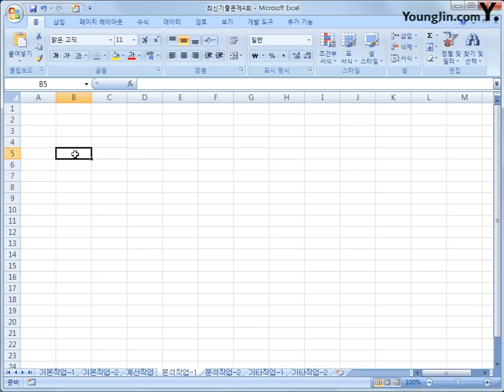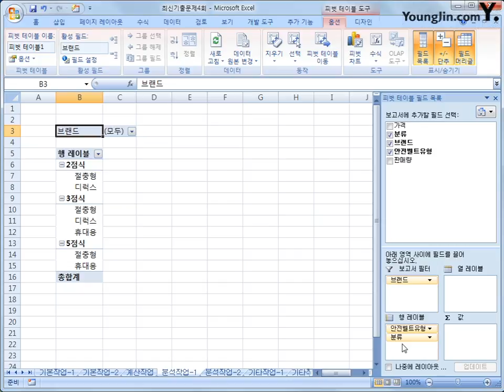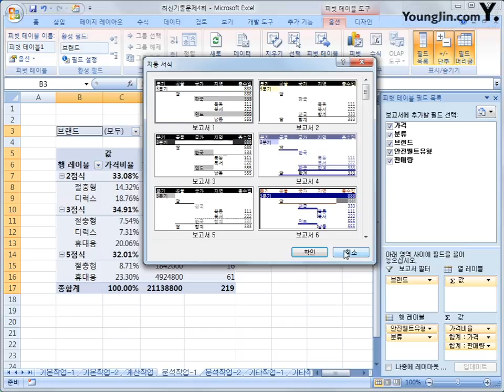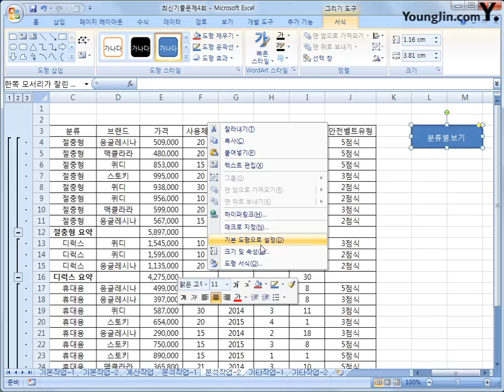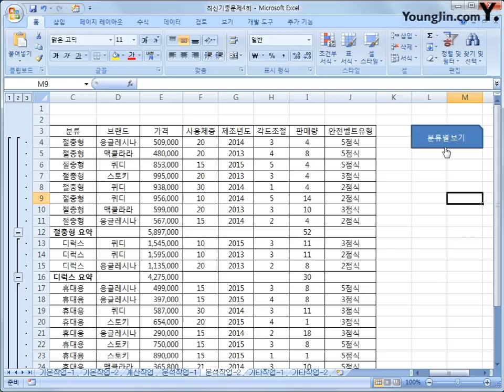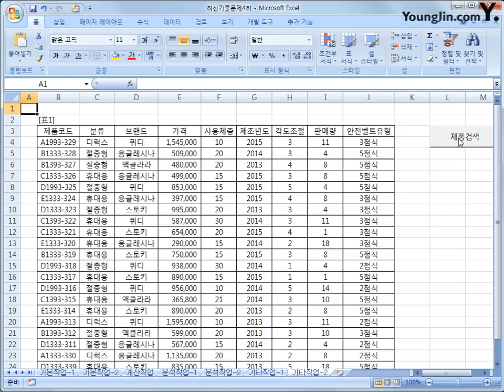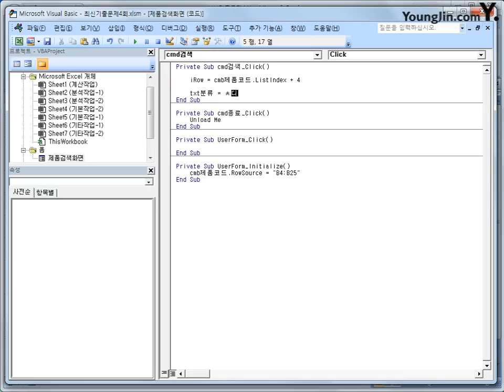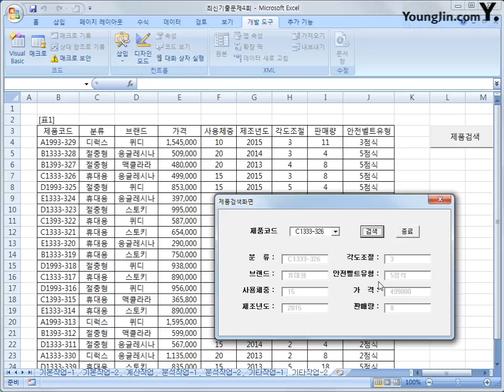최신기출문제 04-1